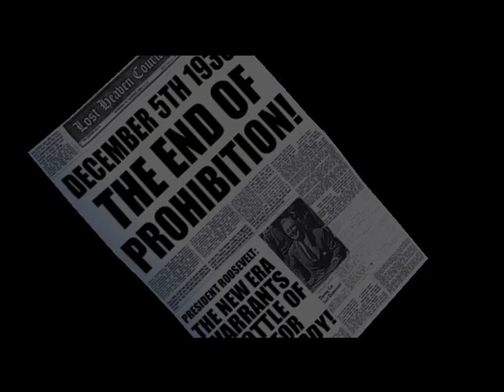Mafia GAMEPLAY 45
KRATAK OPIS VIDEA:

U ovome videu možete vidjeti igru Mafia GAMEPLAY 45. Komentirajte. Hvala.

KRATAK OPIS KANALA:

- Razne igre

POSJETITE WEB STRANICE:

1. Zabavni NET

2. Motivacione priče